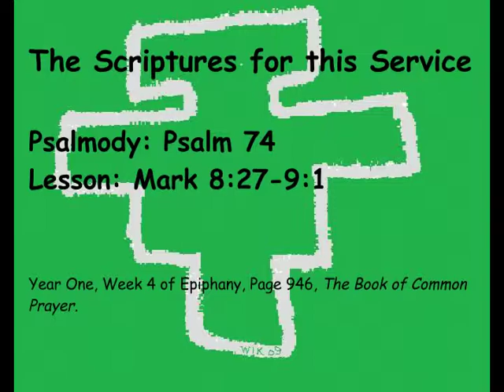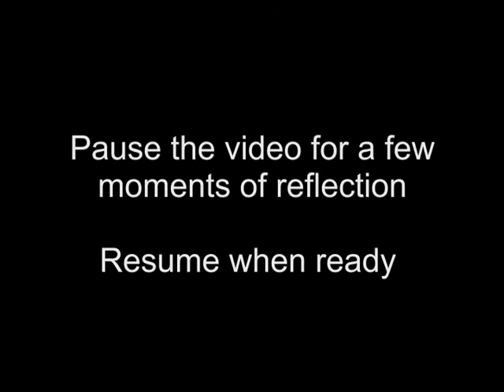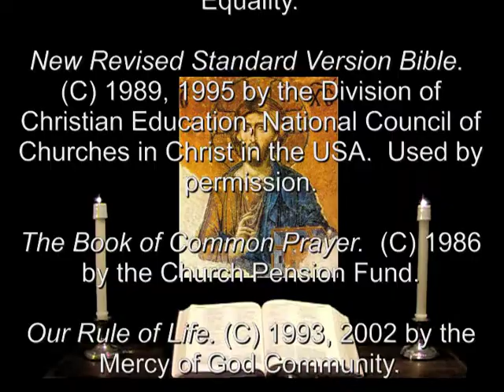7 Feb 2013 Thursday Evening Prayer